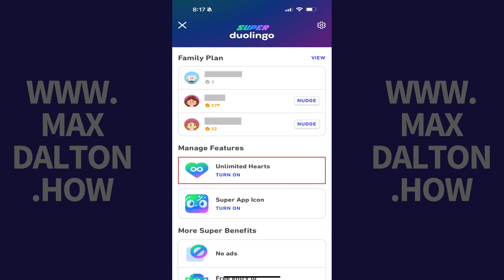How to Turn Off Unlimited Hearts in Super Duolingo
In this video I'll show you how to turn off the Unlimited Hearts feature in Super Duolingo.

Timestamps:
Introduction: 0:00
Steps to Turn Off Unlimited Hearts in Super Duolingo: 0:07
Conclusion: 0:46

Video Transcript:
Step 1. Open the Duolingo app on your iPhone, iPad or Android device, navigate to the home screen if you're not there already, and then tap the "Super Duolingo" icon at the top of the screen. The Super Duolingo screen is displayed.

Step 2. Scroll down this menu until you get to the Manage Features section. Find Unlimited Hearts in this section. If the feature is currently enabled, it will say "Turn Off."

Step 3. Tap "Unlimited Hearts" until it says Turn On if you want to turn Unlimited Hearts off. That feature will be disabled going forward.